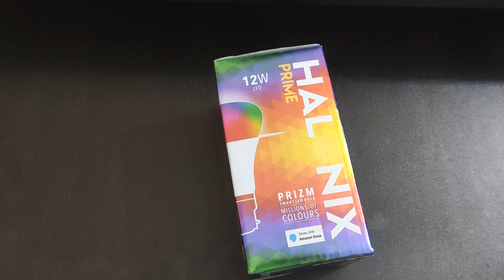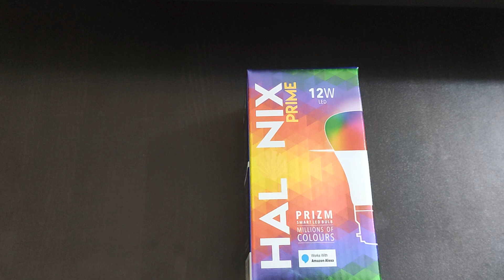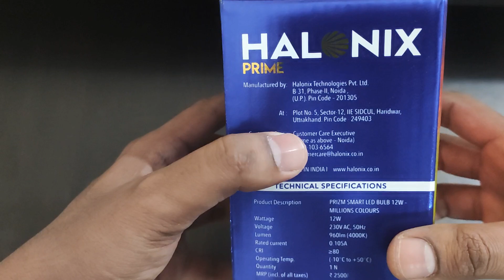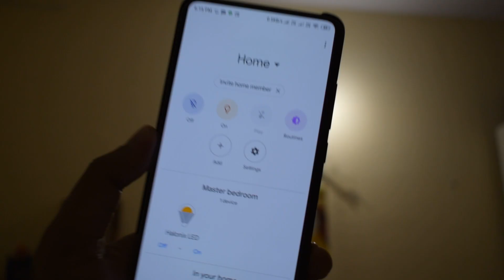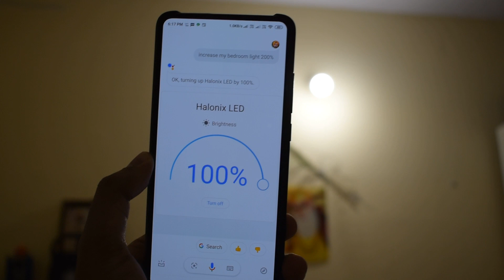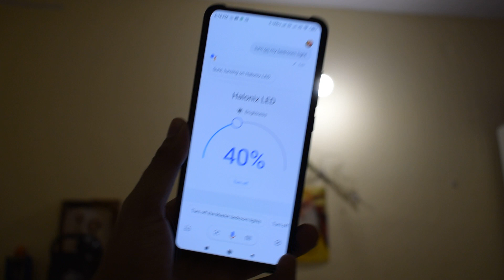Halonix Prime Prizm Smart 12W WiFi LED Bulb, Compatible Amazon Alexa & Google Assistant | Review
Hi Friends.

This is a small review of Halonix Wifi LED Bulb

The Halonix prime prizm smart 12-Watt LED bulb with Wi-Fi (2.4 GHz) connectivity lets you control every aspect from your smart phone or tablet. Adjust the lighting as you want to set the right mood and atmosphere. Set your lighting no matter where you are in the world, as long as you are connected to the internet. Change the shade to a million colours and choose the tone to match your mood from the colour palette.

Warranty: 2 years on product from the date of invoice
Light up your Life with 16M shades of RGB light
Compatible with Alexa-English & Hindi
Works with the Google Assistant
Remote and timing function easily automate your lighting, easily automate your lighting to turn on when you wake up, turn off when you leave or dim when required
You can group multiple bulbs together to set conditions, timers and moods and best of all, there is no special HUB required, your simple Wi-Fi router will work
Supported OS: Android 4.3 and above, iOS 6 and above